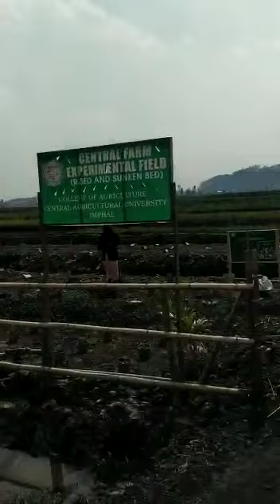Central Farm of Central Agricultural University, / Imphal, Manipur/ By Chandana B Sc Agricultural